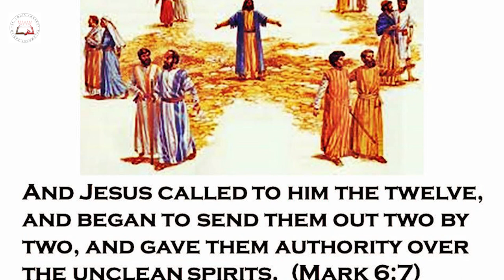Daily Readings Devunivakyam | Eroju devuni vagdanam| 4Feb 2021